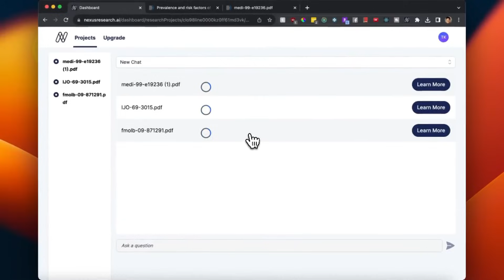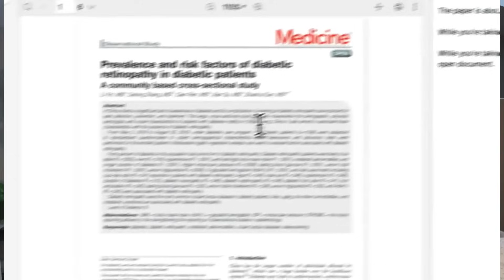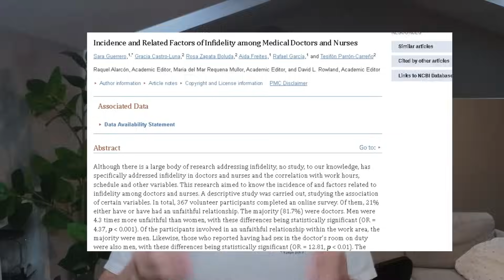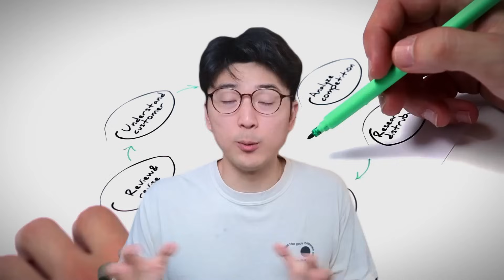5 Lessons I Learned Building A $400/month Micro-SaaS Side Hustle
Timestamps:

0:00 - 1:23 What SaaS Did I Build?
1:23 - 2:16 Lesson 1
2:16 - 5:10 Lesson 2
5:10 - 6:16 Lesson 3
6:16 - 6:50 Lesson 4
6:50 - 8:37 Lesson 5